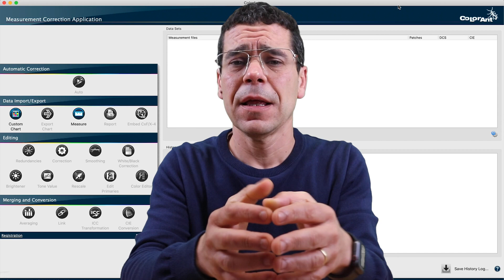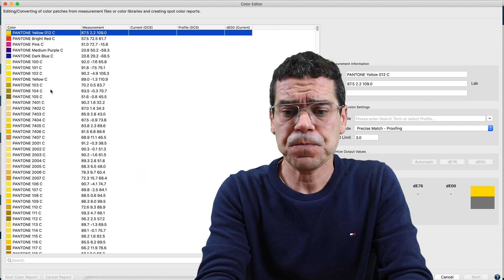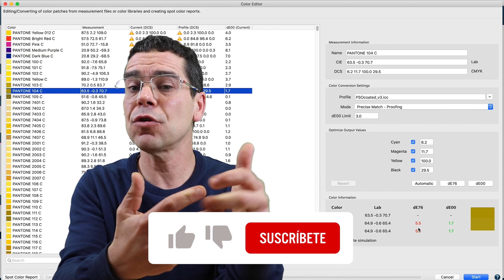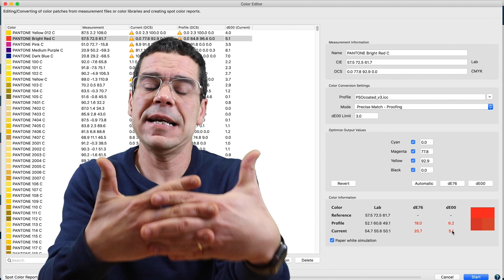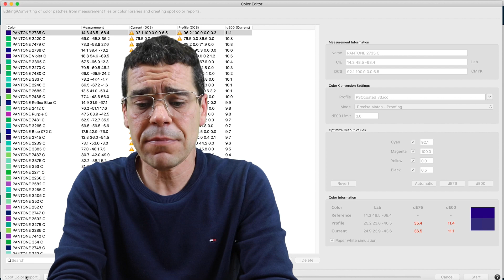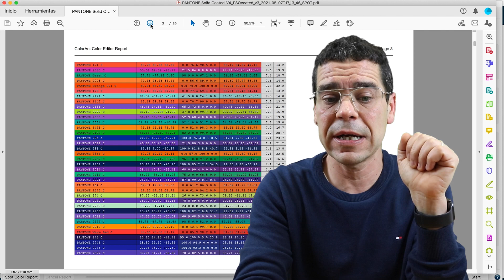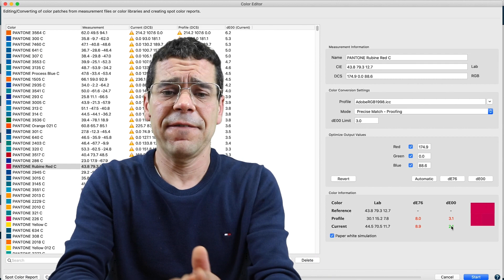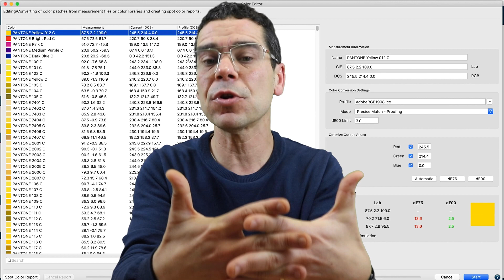Cómo IMPRIMIR PANTONES en RGB, CMYK y Multicolor CORRECTAMENTE 👍 con ESTE MÉTODO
Seguro que te ha ocurrido más de una vez que, al IMPRIMIR UN PANTONE en tu máquina de impresión, tanto sea en RGB, CMYK o Multicolor, el color no se parece. ¿a que te ocurre habitualmente? 🤫

Y, entonces comienzas a realizar pruebas y más pruebas para intentar que ese color Pantone se parezca a la muestra 😥

Y lo único que haces es perder tiempo y dinero en intentar conseguirlo. Algunas veces lo consigues y otras te das por vencido 😡

Pues bien, en este video te voy a explicar un nuevo método que seguro que no conoces, para que aprendas a:
✅ OPTIMIZAR la conversión de Pantones a DeltaE00 o DeltaE76
✅ Saber la desviación de color que tendrás antes de imprimir
✅ Saber si podrás reproducir el Pantone según el Perfil ICC seleccionado
✅ Exportar estos nuevos valores en Adobe Illustrator, Indesign, etc.
✅ Saber el porcentaje de color según el Perfil ICC
✅ Tanto si tu máquina o Perfil ICC trabaja en RGB, CMYK o Multicolor

Cómo verás el resultado de hacerlo con este sistema, es muy diferente al que seguro que estas utilizando actualmente 👌